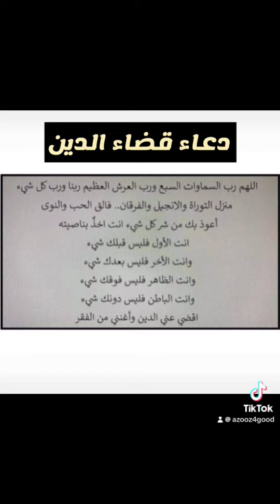دعاء قضاء الدين